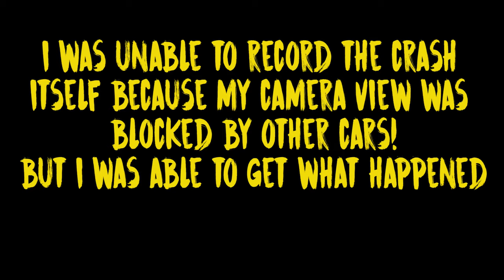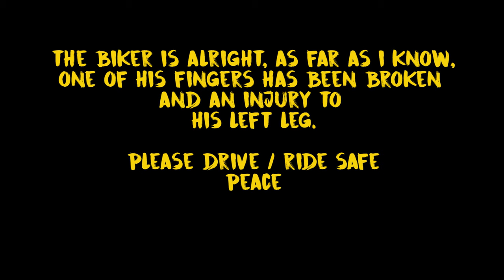HORRIBLE BIKE CRASH (NPE HIGHWAY) - 24TH OCTOBER - MUST SEE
The accident happened on 24th October 2016, NPE Highway Malaysia (Sunway Area)
The biker was left in shock with broken finger and injured leg.
please drive / ride Safe
Peace